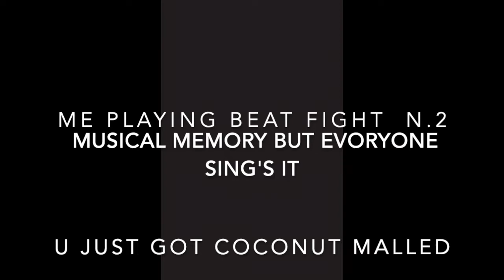Playing Beat Fight N.2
You just got coconut malled. Enjoy the video!